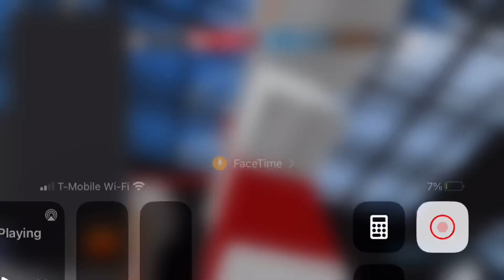I do jp and tp in one 😨